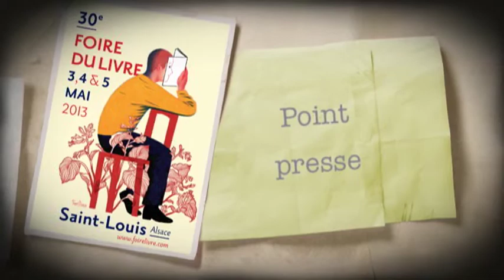Conférence de presse 30e Foire du livre de Saint Louis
30e Foire du livre de Saint Louis Alsace
3, 4 et 5 mai 2013